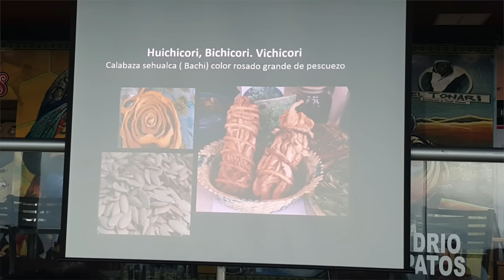Qué es el Bichicori Huichicori o Vichicori - Diccionario de ingredientes mexicanos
Vichicori, Huichicori, Bichicori

Es una especie de calabaza semi-seca, casi como si fueran orejones de calabaza. El tipo de calabaza se llama sehulaca o o Bachi.
Lo que se hace es que se le corta la parte de arriba y retiran las semillas, se pela por completo. Se le da un hervor a la calabaza y después su pulpa se corta en una sola tira como espiral. Se cuelga a secar bajo techo para que no le pegue el sereno. Una vez seca se enrolla como si fuera una soga. Con esta técnica se preserva para todo el año y se tiene disponible en cualquier época del año.
Para utilizarla se debe hidratar de nuevo en agua y se les da un hervor para que recuperen su consistencia.
Una vez rehidratada se utiliza en para hacer varias preparaciones, entre ellas el bichicore, que se prepara hirviendo el vichicori con miel, piloncillo, canela, anís y clavos de olor y se sirve untado sobre pan.